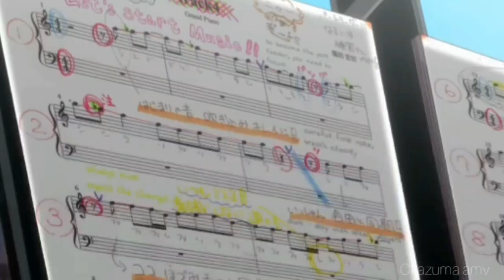GJ-bu「CKazuma AMV」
► Anime: GJ-bu GJ部
In a very old building, within the grounds of a school, there is a club shrouded in obscurity. Shinomiya Kyouya is forced to join this club, known as GJ-bu (Good Job). Here he is. . . Based on the popular Japanese light novel, this anime series shows Kyoya's indifferent interactions and unique female characters in scenes that you are sure to enjoy.
► Song: Dark Heart - Crash Test Dummy
THIS VIDEO IS JUST FOR FUN. . I do not own anything here, I do not own the music or any of the animes used in the amv, but small parts of the audiovisual works in question were used for Entertainment.